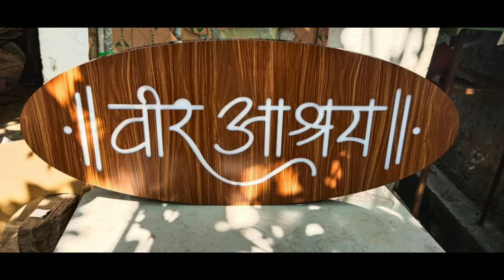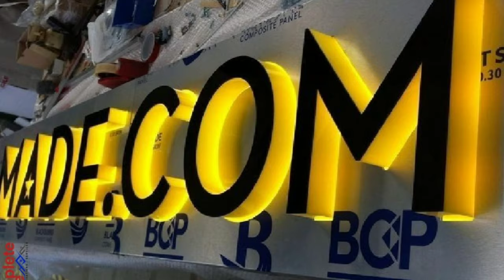latest acp work in shop building | acp work design | acp designs | sign board design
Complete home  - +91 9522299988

acp work in chhattisgarh
sign board
led 3d sign board

*All Home Worker 🏡🏘️ and Materials 🚪🗝️🪑 are available here*
📏 Contractor, 🎄Interior Design, 🌹Wallpaper , ACP   WORK,🔌Electrician , ✨Welder , 🧹Penter , 🛋️Architect 📊Engineer , ⚖️Advocate ⚖️Home Ragistry , 🚪Carpenter  ,  🚰Plumber , 🧰Raj Mistri ,  🧱Building materials  , Or more.

ye video construction interior and renovation se related hai